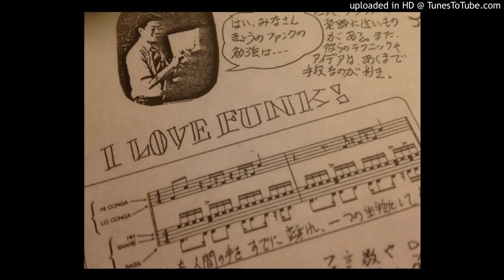release 7665264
track A3. Japanese early Electro-Funk